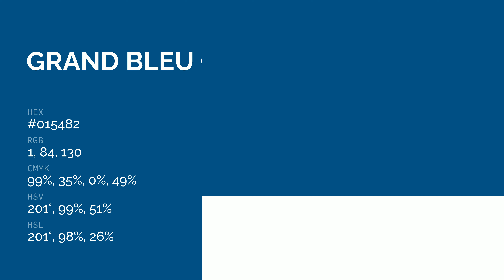Grand Bleu color #015482 hex color - Green color - Warm color 015482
What color is Grand Bleu ? #015482 hex color - Green color - Warm color 015482

Hex #015482 Color Code is also known as Grand Bleu color.